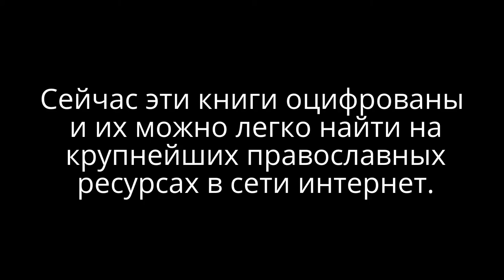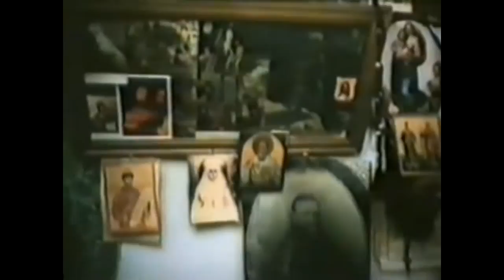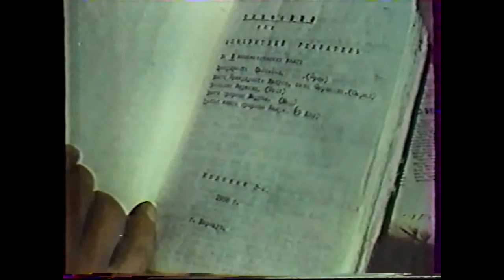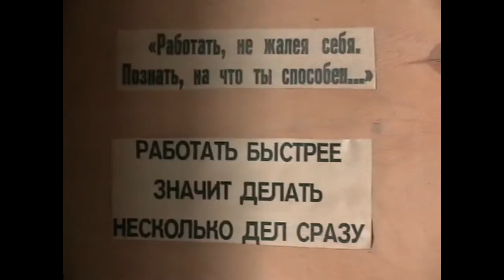"Кузница православия" - о месте в котором в советские годы ковалось душеполезное для Православных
"Кузница православия"
Документальный фильм о комнате в Барнауле в которой в советское время почти круглосуточно велась запись слова Божьего на аудио катушки. Также круглосуточно за домом следили спецслужбы.
Игнатий Лапкин начитал и распространил более 50 книг. Сейчас эти книги оцифрованы и их можно легко найти на крупнейших православных ресурсах в сети интернет.
Также в видео Игнатий упоминает и о прибывании в тюрьме.
Там он был несколько раз. Но по воле Божьей вышел живым и многие и там обратились к Богу как заключенные так и люди при должностях. Велики дела Господни.